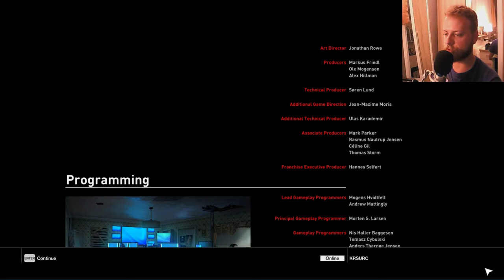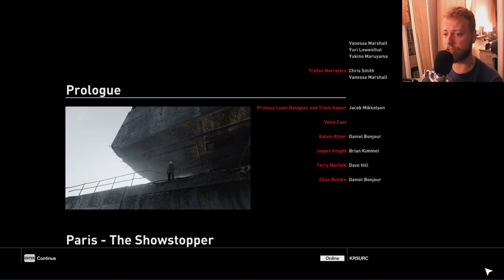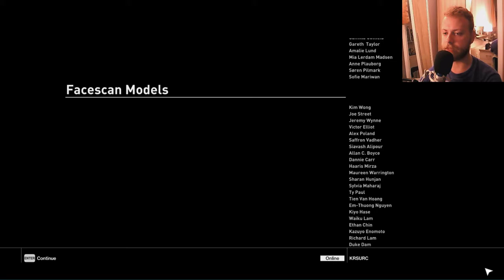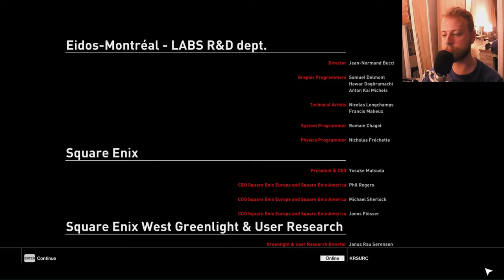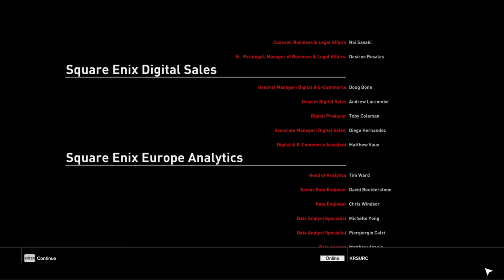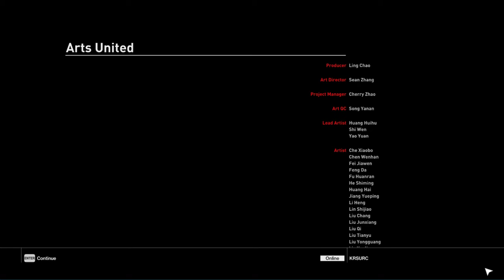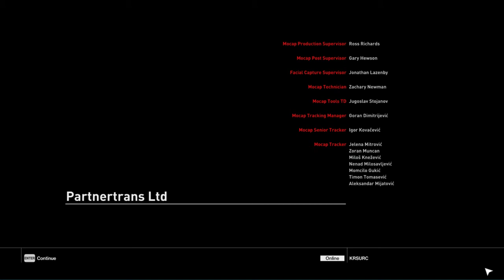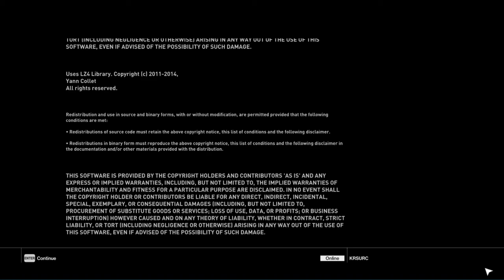Let's Play: Hitman - I believe I can fly [32] [ENDE]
Sieht auf dem Thumbnail eher nach Kung-Fu aus - doch was wir hier sehen ist unser letzter Tod in Hitman - zumindest in der ersten Staffel. Und Junge, war das eine Staffel! Ich kanns kaum erwarten, weitermachen zu können. In den Gastrollen: Puderzucker und Matryoshkas.